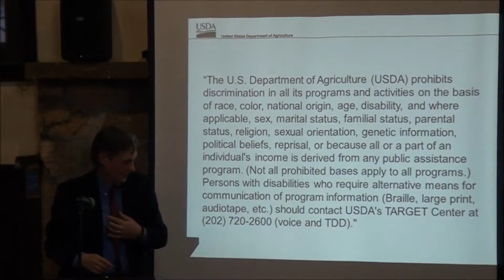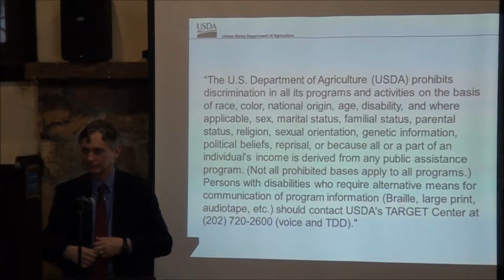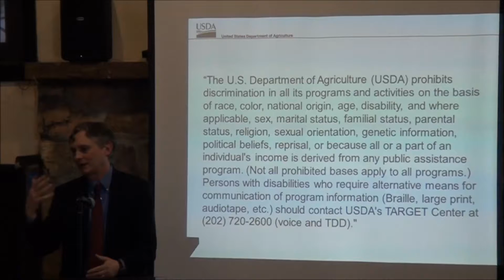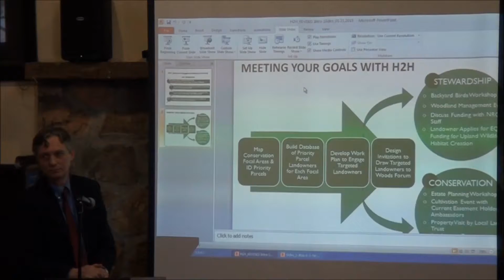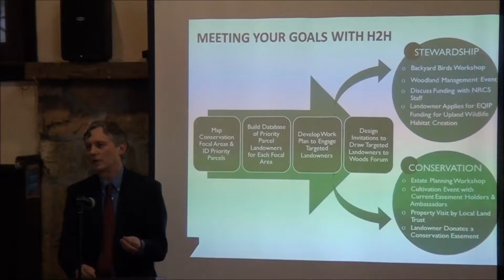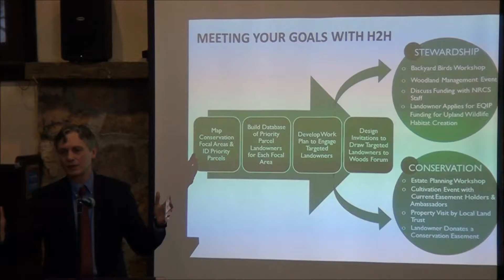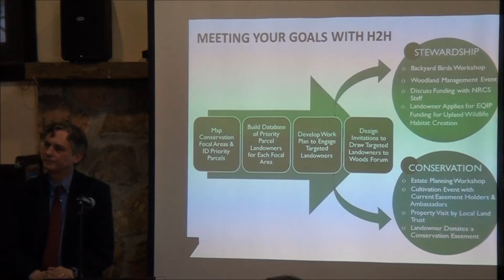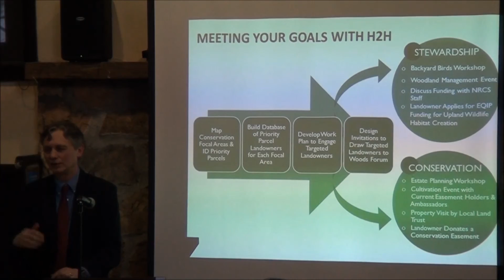Pulling it all together - Q&A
H2H Workshop - Landowner Engagement Strategies